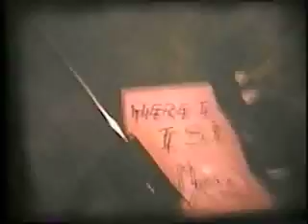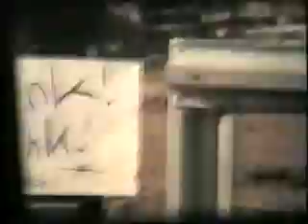Waitin' for Satan by Rico Petroleum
A "live in the studio" version of Waitin' for Satan, another Rico Petroleum song.

The backdrop this time is yet another nostalgic look back at a road trip of my youth. White Trash in it's natural habitat. The large flag was brought back from Germany by my father, a decorated army veteran who was among the first American soldiers to reach the camp at Dachau and free the prisoners there. Our intent was to thoroughly desecrate that flag on film. I hope all will agree that we succeeded in our plan.